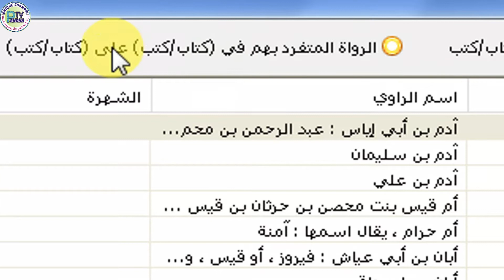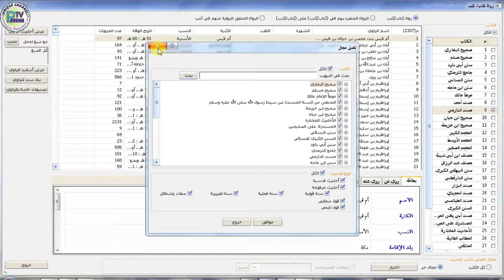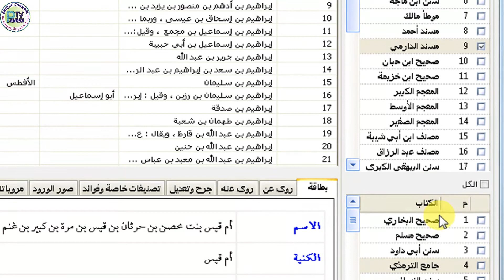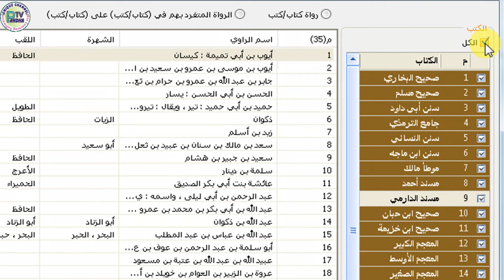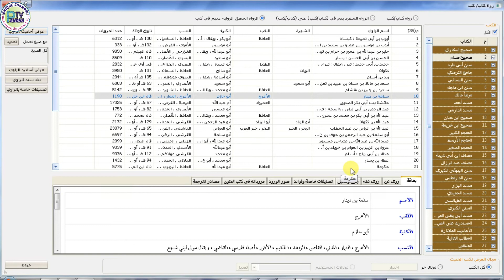11 رواة آپشن میں رواۃ کتاب و کتب کا تعارف | جامع خادم الحرمين الشريفين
11 رواة آپشن میں رواۃ کتاب و کتب کا تعارف | جامع خادم الحرمين الشريفين

Pandha TV